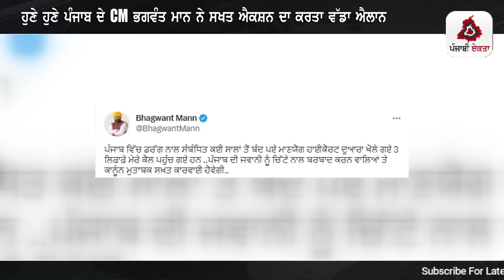ਹੁਣੇ ਹੁਣੇ ਪੰਜਾਬ ਦੇ CM ਭਗਵੰਤ ਮਾਨ ਨੇ ਸਖਤ ਐਕਸ਼ਨ ਦਾ ਕਰਤਾ ਵੱਡਾ ਐਲਾਨ